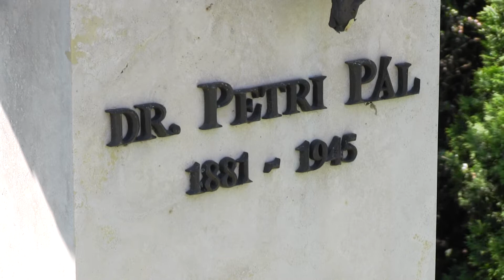Petri-nap 2017-ben is